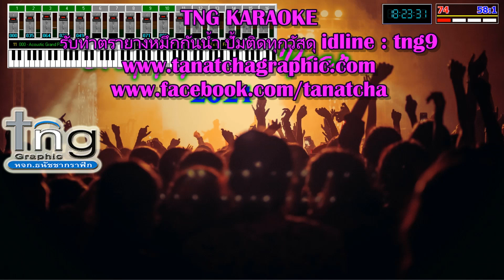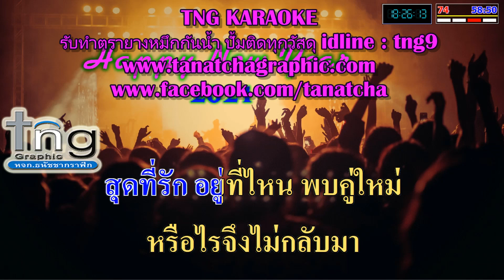คิดถึงพี่ - อรวี สัจจานนท์ 🎸คาราโอเกะ Soundfont ดนตรีสด 🎤สมจริงทุกเครื่องดนตรี เสียงดีทุกมิติ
🎤โปรแกรมคาราโอเกะโมดิฟายใหม่แต่งเสียง
      จาก...ช่างอีเล็กทรอนิกส์  สาขาเครื่องเสียง
🎸Sound Font ดนตรีสดเหมือนจริงทุกเครื่องดนตรี เสียงดี เบสหนักแหลมใสกระจ่างทุกมิติ ปรับเสียงได้ทุกเครื่องตนตรี

🎹 มีฟังชั้นเครื่องดนตรีไทย เช่น ระนาด  ขลุ่ย พิณ แคน ซอ  กลองยาว  เพื่อปรับเน้นในเพลงลูกทุ่ง ,หมอลำ ได้ด้วย

💖 หจก.ธนัชชากราฟิก 1999
🕹 รับทำตรายางหมึกกันน้ำ ทุกรูปแบบ หมึกสีสด คม ชัด ใช้ทนนาน

จำหน่าย : เครื่องยิงเลเซอร์ เครื่องทำตรายาง DuraFlash และอะไหล่ / อุปกรณ์ทำตรายาง ด้าม ยาง หมึก
จำหน่าย : รับซ่อมปริ้นเตอร์ หมึกกันน้ำ Deepdura, Extradura ,UV ,ECO
🔊 Notebook มือสองคุณภาพดีราคาประหยัด
🙏ขอขอบคุณ : ค่ายเพลง ผู้แต่ง และศิลปินทุกท่าน

💖จัดทำเพื่อรีวิวเสียง Sound font ของโปรแกรม เท่านั้น มิได้ตั้งใจจะให้ละเมิดลิขสิทธิ์ ถ้ามีการละเมิดในส่วนใด ท่านเจ้าของลิขสิทธิ์สามารถแสดงเอกสาร แล้วแจ้งลบได้เลย จะลบให้เร็วที่สุดนะครับ กรุณแจ้งตามไอดีไลน์ ด้านล่าง

  หจก.ธนัชชากราฟิก 2542
รับทำตรายางหมึกกันน้ำปั้มติดทุกวัสดุ พลาสติก, แก้ว, โลหะ, ผ้า, กระดาษมัน
ไอดีไลน์ : oatpu หรือ tng9

CR : ผู้แต่ง / ค่ายเพลง /ศิลปิน